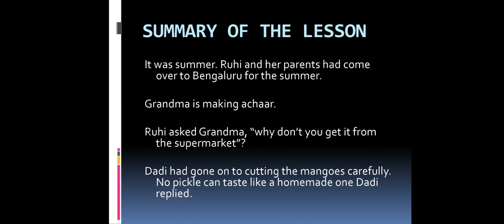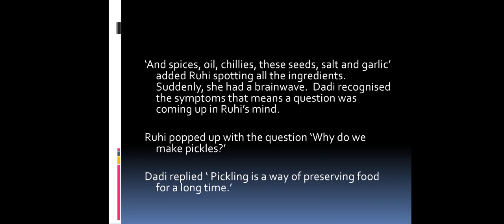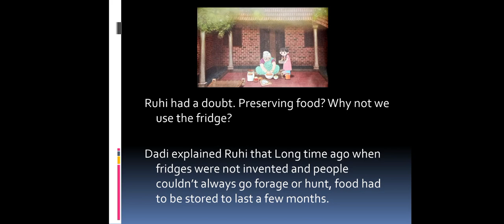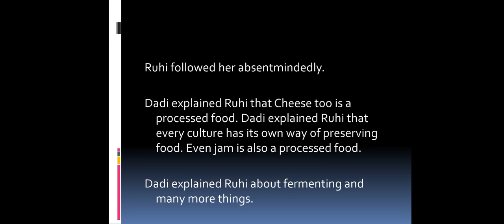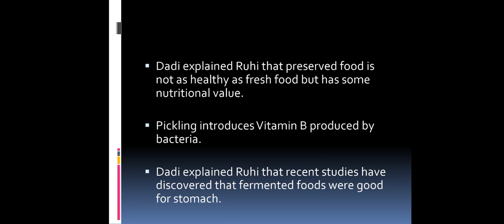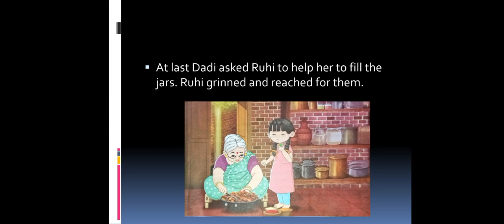CLASS:5, LESSON:1,THE NOT SO ORDINARY PICKLE